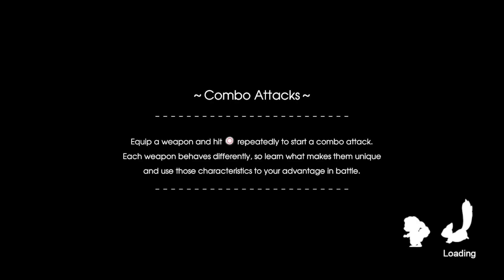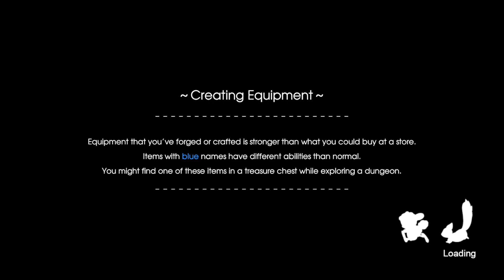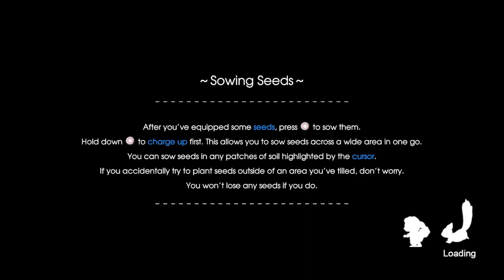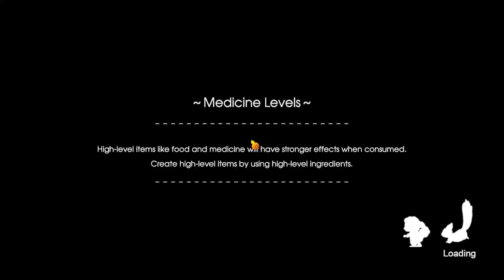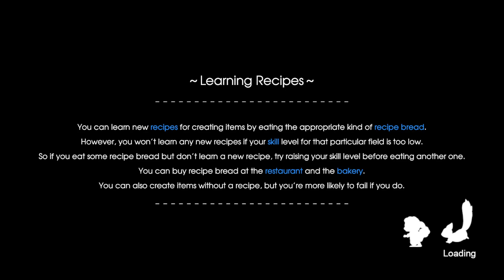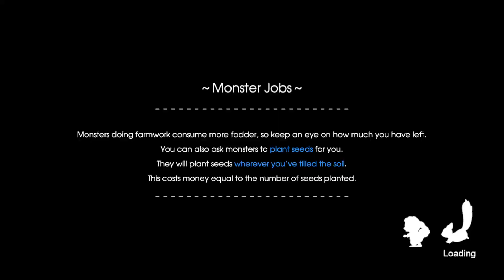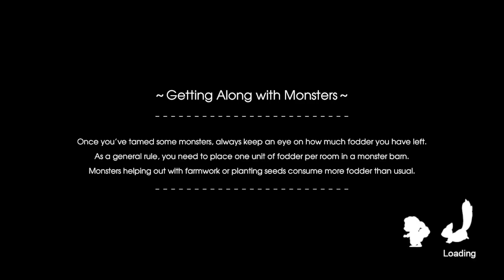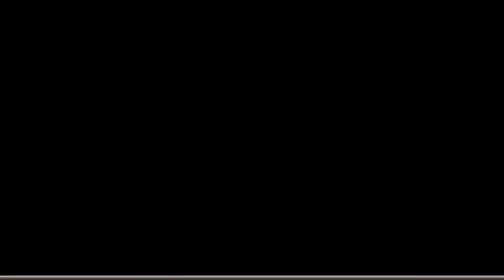Let's Play Rune Factory 5 Year 1 Summer 18th Farming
Oh yeah more farming, and lovin the Big S.